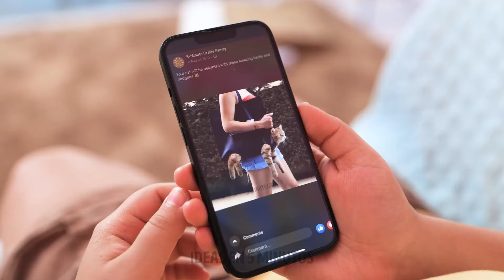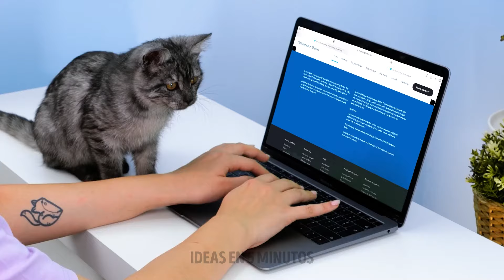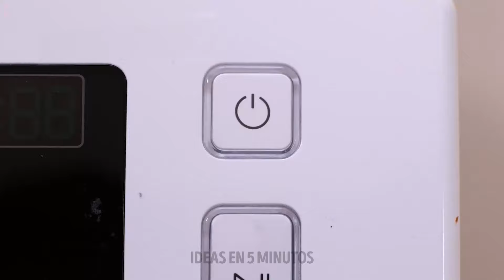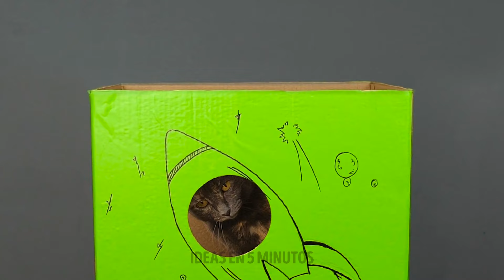Trucos para Criar Mascotas: Gadgets Geniales Que Todo Mejor Amigo Necesita en Casa 🐾🏠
Descubre los gadgets más geniales que todo mejor amigo necesita en casa con estos trucos para criar mascotas. ¡Haz que la vida de tu mascota sea aún mejor con estos gadgets innovadores!